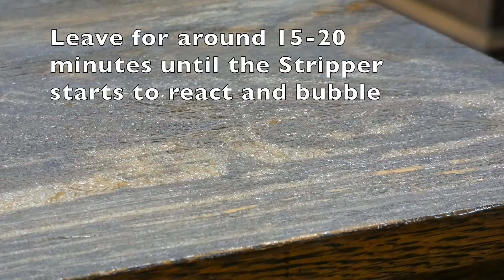How To Lime Wood | Priory Polishes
Liberon Liming Wax is a white wax used to create a limed effect on oak and other interior hardwoods. Learn how to professionally strip and lime wood using these simple techniques.

Products used:

Liberon Steel Wool – 1 Kg (Grade 0000 & Grade 3)

Edited by: Ruby Driscoll

0:15 - Step 1: Remove all the handles and fittings
0:23- Step 2: Apply Liberon Fine Wood Stripper to the surface
0:46- Step 3: Use a scraper to remove the first layer of polish
1:39- Step 4: Apply a second coat of stripper and use Course Steel Wool to remove the excess polish
4:15- Step 5: Once fully stripped use Liberon Wax & Polish Remover to neautralise the wood
4:38 - Step 6: Lightly sand the wood in the direction of the grain
4:50- Step 7: Use a Liberon Bronze Liming Brush to open the pores in the grain of the wood
5:07- Step 8: Apply Liberon Liming Wax using Ultra-Fine 0000 Steel Wool
5:21- Step 9: Leave around 5 minutes then buff off the excess
7:40- Step 10: Apply Liberon Black Bison Wax Paste Clear
7:52- Step 11: Once dry, buff off the Wax with a clean Buffing Cloth
8:42- Step 12: Carefully re-attach the hardware and handles